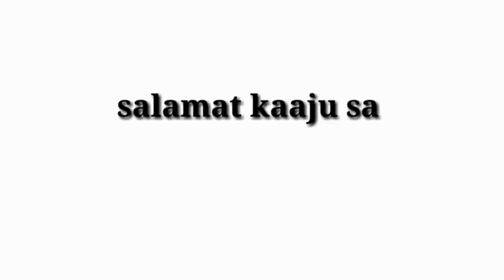TRAIL CHALLENGE(2021) AT THE ALICIA PANORAMIC PARK!!!